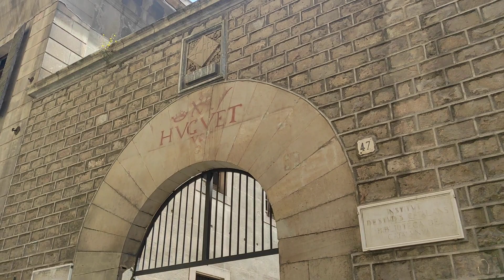সাফরিন & সেহরিনকে নিয়ে লাইব্রেরীতে একদিন 🥰🥰🥰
last day we was visiting library of Catalunya with shafrin & sehrin and we had Spend some good time with them.